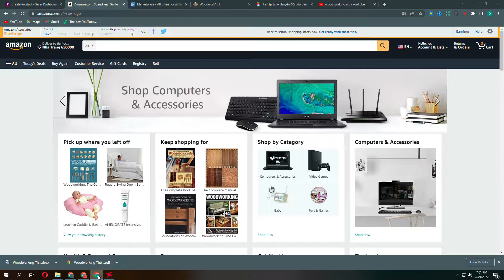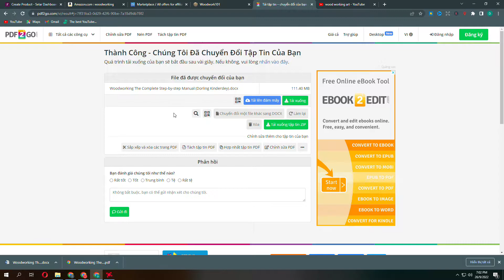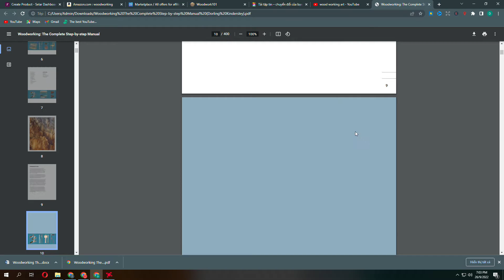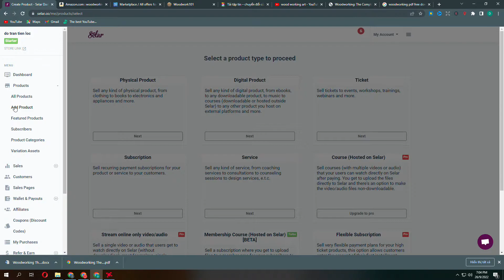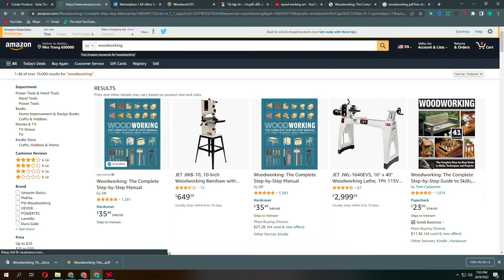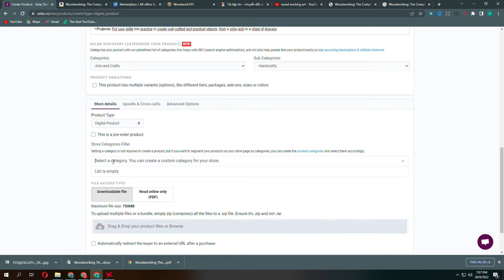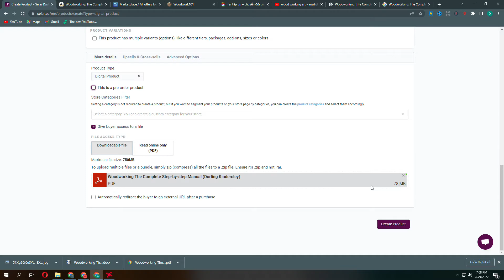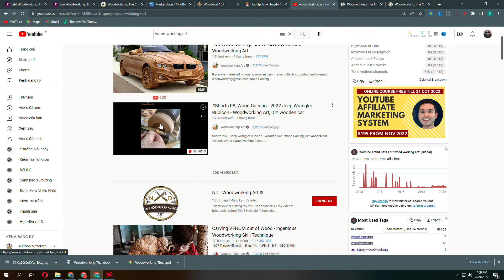Bán tài liệu với Selar (PDF FREE)